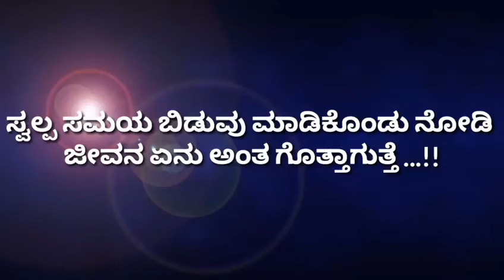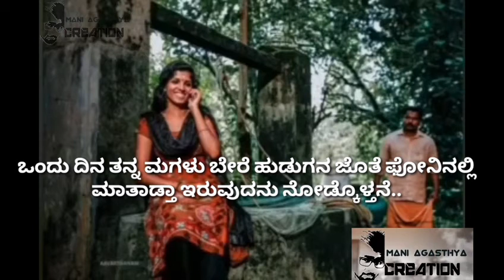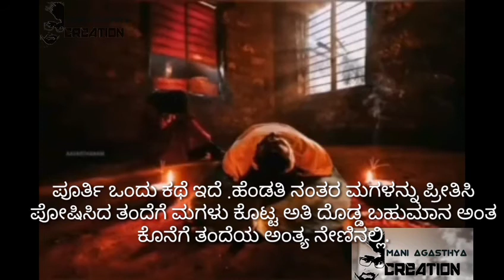Heart touching video creation by Mani agasthya 🔥